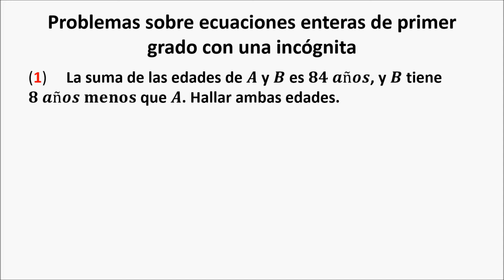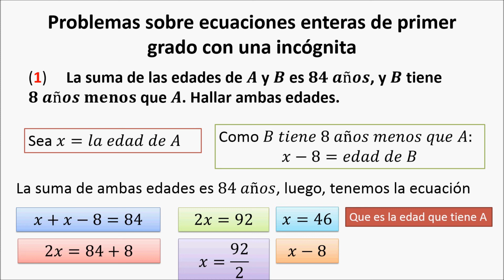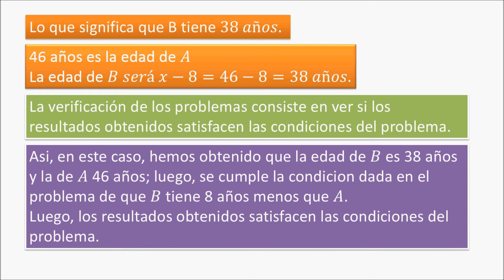Problemas sobre ecuaciones enteras con una incógnita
Las ecuaciones enteras de primer grado tienen una sola solución.